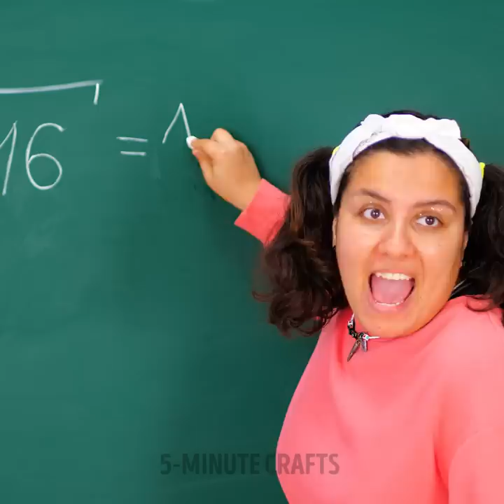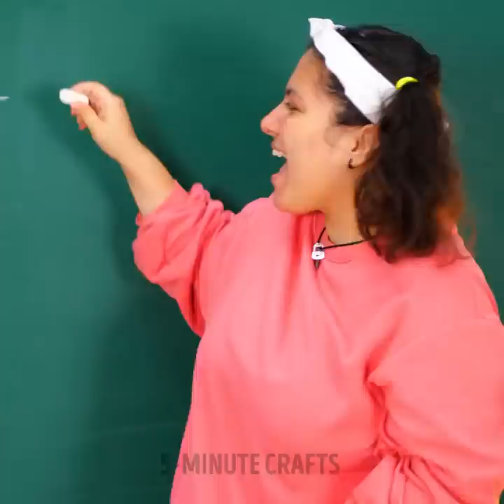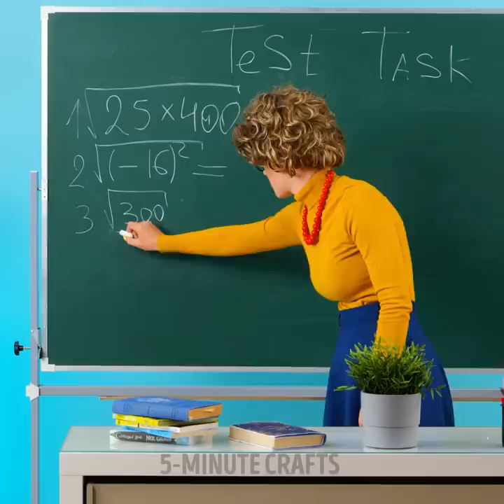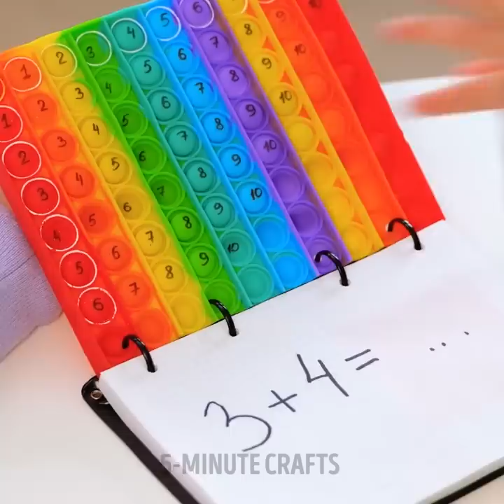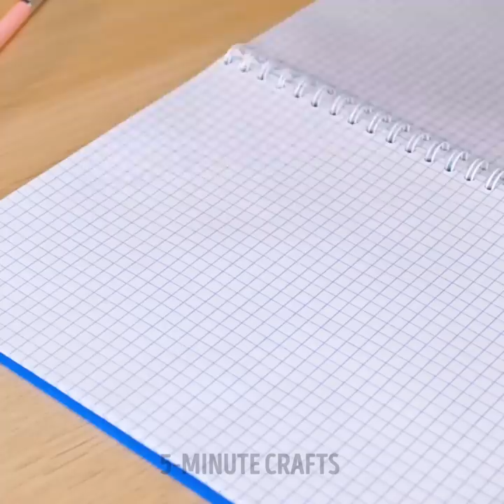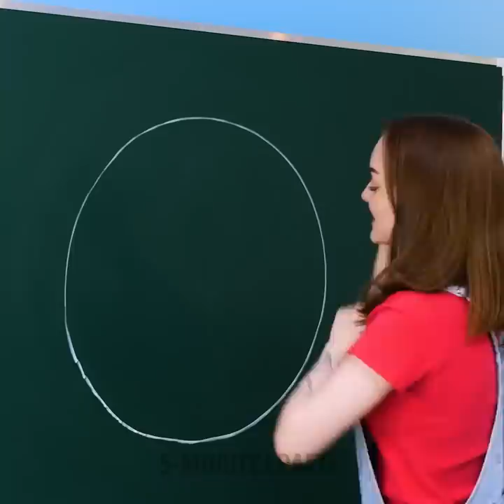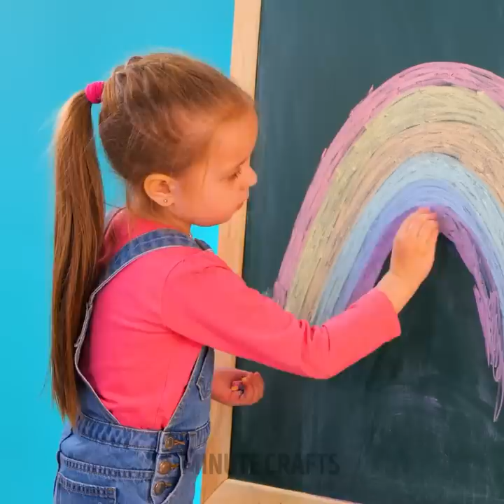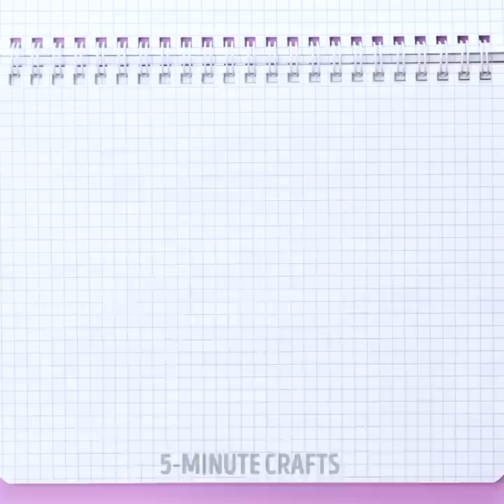HOW TO BE COOL AT SCHOOL | Genius Hacks, DIY School Supplies And Funny Pranks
TIMESTAMPS:
00:00 Fast teacher
01:09 Edible pencil
01:45 Glitter pen
02:58 DIY rainbow crayon
05:02 Pop it book